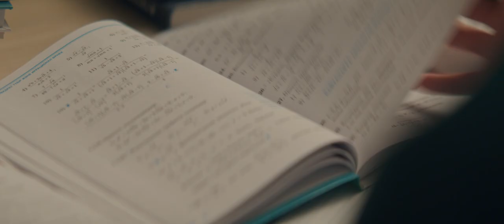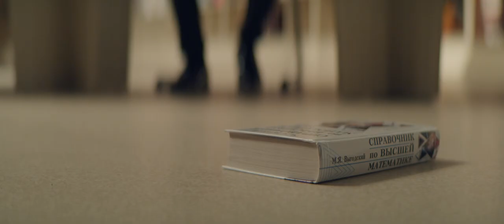Moldanazar - Білгім келеді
Moldanazar / Білгім келеді / Молданазар

Продюсер: Канат Каиргазинов
Режиссер-постановщик: Аскар Джумакеев
Оператор-постановщик: Асылхан Мельдебеков
Художник-постановщик: Еламан Айнабеков
Гример: Альфия Жунисбекова
Художник по костюму: Мадина Амирхан
Кастинг директор: Диана Кыдыр